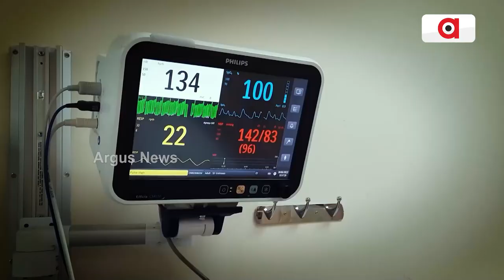This Pakistani Family Of 9 Shares The Same Birthday